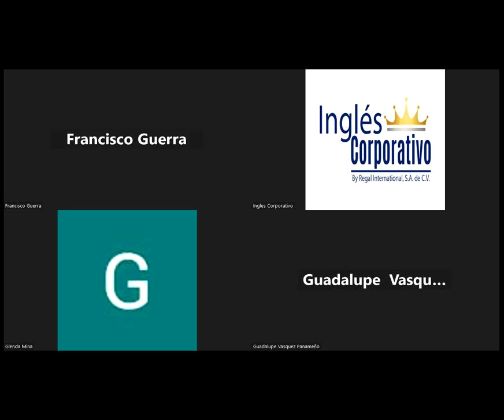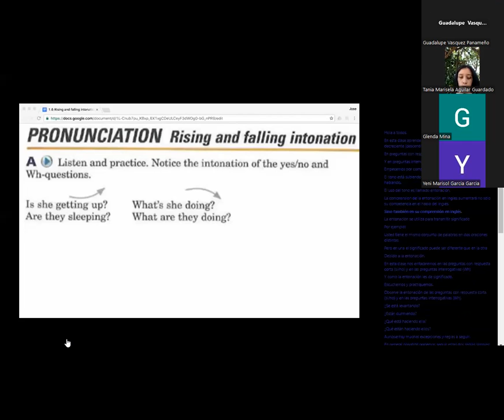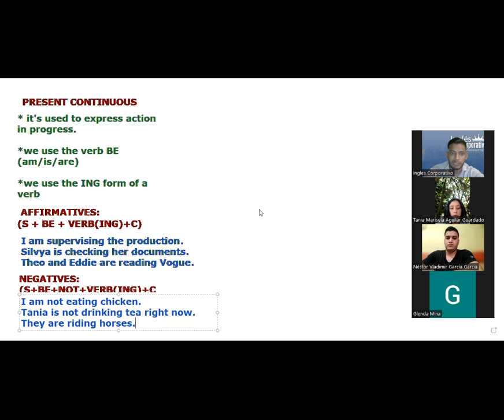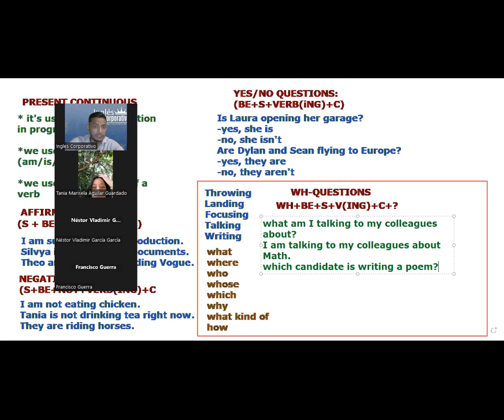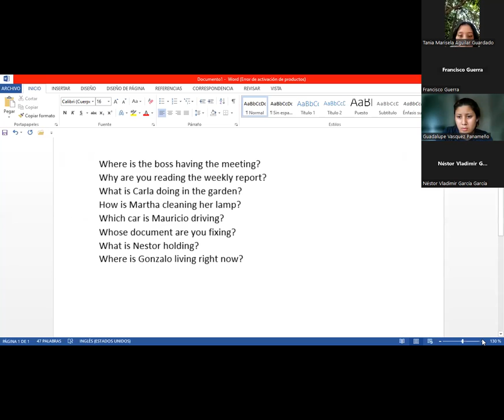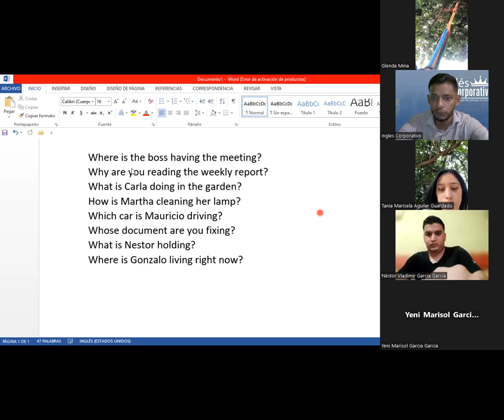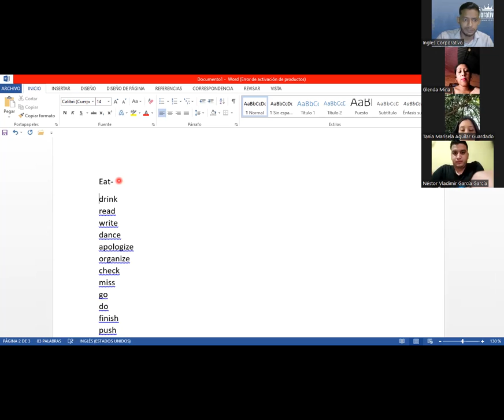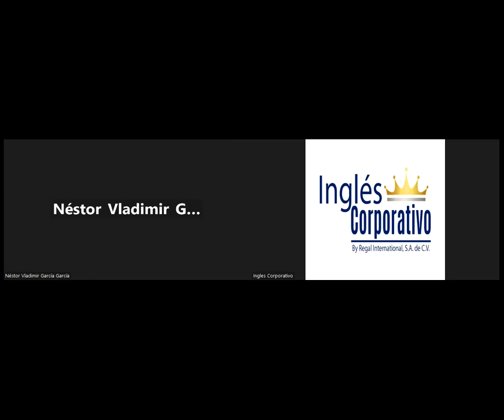SESION 08-18.05.23-ORDEN DE INICIO-SIGARAN-HOW TO USE WH QUESTIONS WITH PRESENT CONTINUOUS